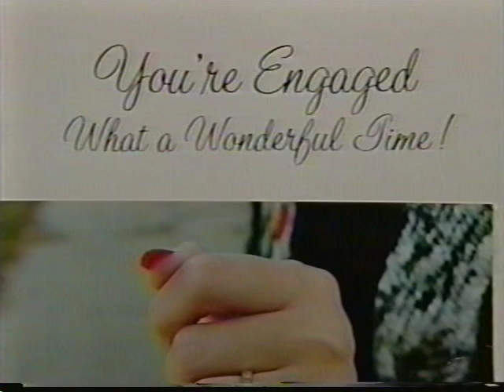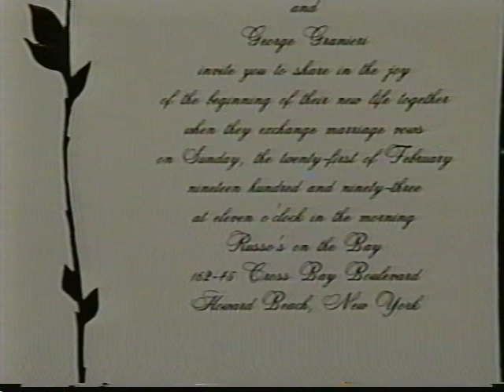George & Marilyn Granieri's Wedding 2/21/1993 Video #1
Happy 30th Anniversary, George. The Lord call you home 10 years ago and I still love you as if it were yesterday. I felt like such a princess on our wedding day.  Thank you for loving me and leaving me with such wonderful memories. @russoonthebay9296 Until we meet again, Rest in Peace.

Oh how I miss you so.